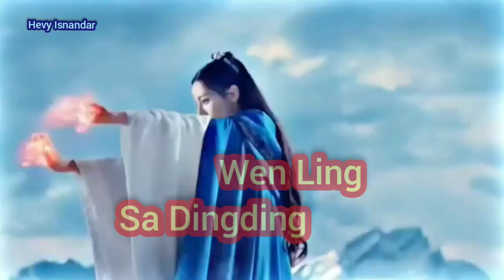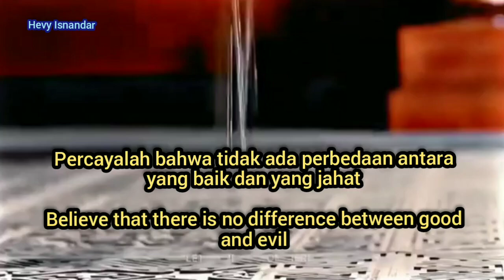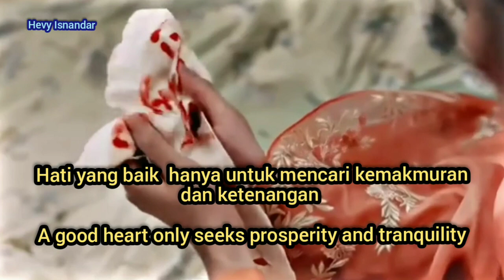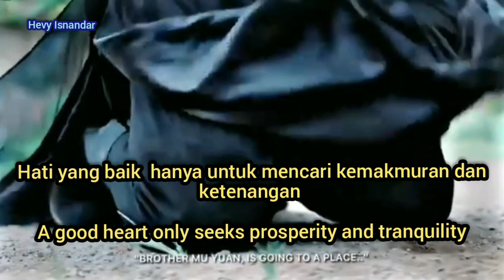问灵 Wen Ling (Bertanya Kepada Roh - Ask to Spirit) 萨顶顶 Sa Dingding (sub Indonesia English)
Title :  问灵 Wen Ling (Bertanya Kepada Roh - Ask to Spirit)
Singer : 萨顶顶 Sa Dingding

If the Video or Audio owner wants me to delete it, I will delete it immediately